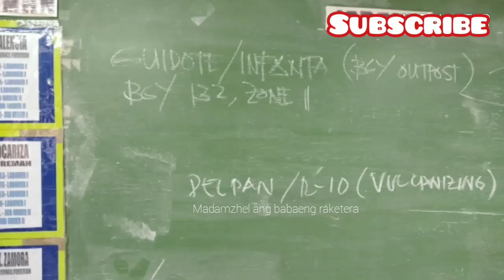"BAKIT MAY TITULO BA DYAN ANG GOBYERNO" part-4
Hello mga besh mga kalamay at mga ka vendors .. Muli sumama po ako kay general 8 para makapag updates na din ng mga ganapan at dahil na din mga hiling ninyo ..

Sana lang ay huwag kayong magsasawang suportahan ang aking channel ..

Kaya sa mga bago palang napadaan sa channel na eto please dont forget to LIKE SHARE COMMENTS AND SUBSCRIBE AT PAKI CLICK na din ang  NOTIFICATIONS BELL para updated kayo anytime may mga latest upload ako ..

PS .. ETO LAMANG PO ANG AKING YOUTUBE CHANNEL KAYA KUNG MAY MAKITA KAYONG IBANG CHANNEL NA KAMUKHA NG CHANNEL KO .. PAKI REPORT NYO NALANG PO O HUWAG NYO PONG SUPORTAHAN DAHIL HINDI PO SA AKIN YUN ..
ETO LANG PO ANG NAG IISA KONG CHANNEL AT NAG IISANG MADAM ZHEL

salamat po